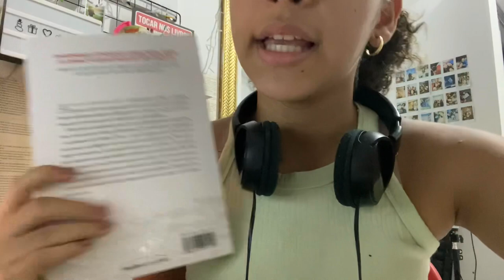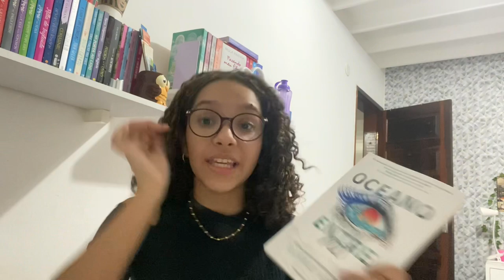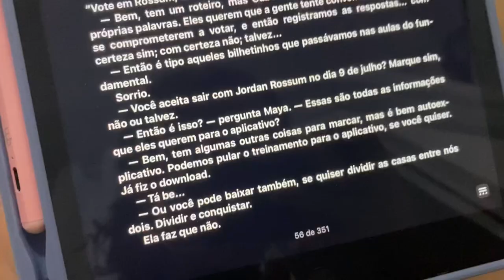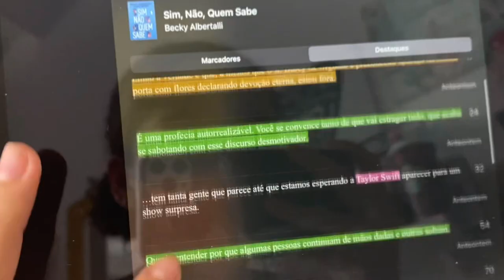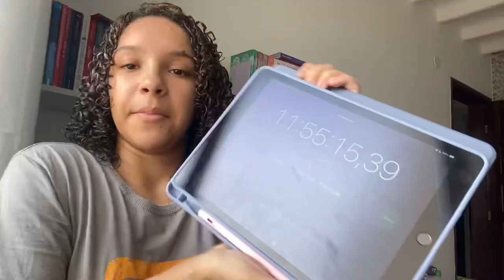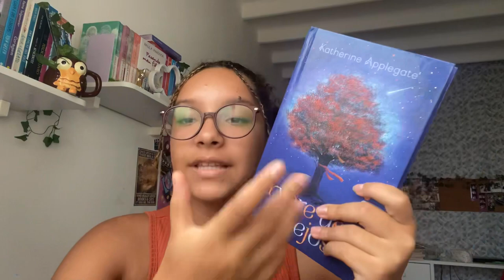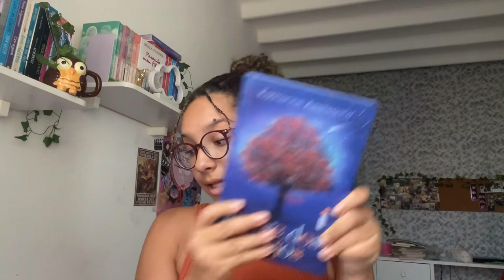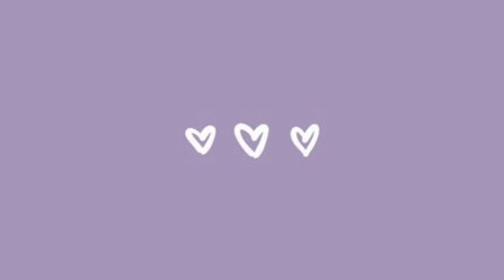quantos livros eu leio em 24 horas? vlog de leitura 📚⏱️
📃|Nesse vídeo trouxe para vocês um vlog de leitura, lendo por 24!! Quantos livros eu consegui ler em 24hs?

No vídeo de hoje trouxe:
"Quantos livros eu leio em 24 horas?”

⭕Veja também⭕: (Vlog de leitura: lendo por 24 horas)
LINK:

💡PERGUNTAS FREQUENTES 💡

* Data de aniversário: 27/09
* Minha idade: 15 anos
* App editor: CapCut
* Apps thumbnail: Picsart, Phonto
* Estado e país : BA -BRASIL
* Celular: IPhone 11 Pro Max

★Vídeo anterior :★ (Diário de férias 001)
LINK:

~ Bia Melo:) ☺︎︎